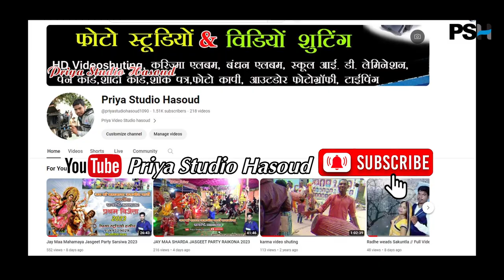Jay Budhi Maa Jasgeet Party Durumgagh 2023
Jay Maa Durga Yuwa Samiti Dhamni//2023

Camera -  (Pintu sahu,Gopi yadav,Purushottam yadav)
Edit by - Ashish yadav